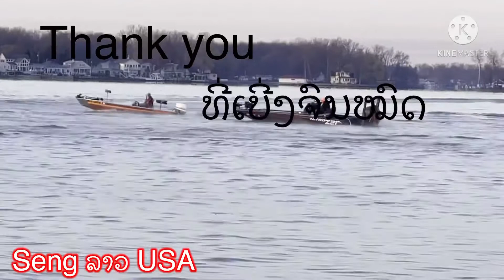Buckeye lake/bass /tournament.Seng ລາວ USA#16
Fishing tournament ເປັນກິລາທີ່ມີຄວາມທ້າທາຍຂອງບັນດານັກລ້າປາທັງຫຼາຍ ຕ້ອງມີຄວາມພອ້ມບໍ່ວ່າຈະເປັນເຫືອ ອຸປະກອບທຸກຢ່າງຈະຕ້ອງບໍ່ໃຫ້ພາດ/ນັບວ່າເປັນກິລາທີ່ມີລາຍຈ່າຍສູງ Seng ລາວ USA